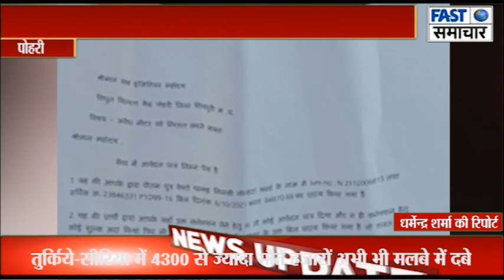बिजली विभाग का कारनामा बिना कनेक्शन किसान को भेजा 1 लाख का बिजली बिल